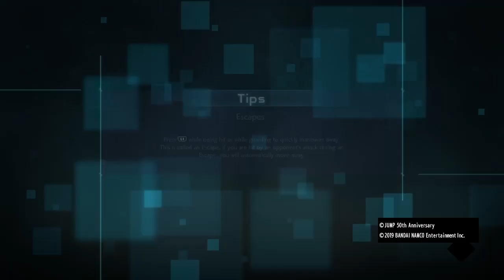DON'T UNDERESTIMATE THE SNOW QUEEN! Rukia Kuchiki Gameplay! Jump Force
Gonna be using Rukia in today's video to freeze the competition with my Zanpakuto so I hope you guys enjoy the video

Follow Soldieran on Twitter for his Awesome GFX work at a reasonable price